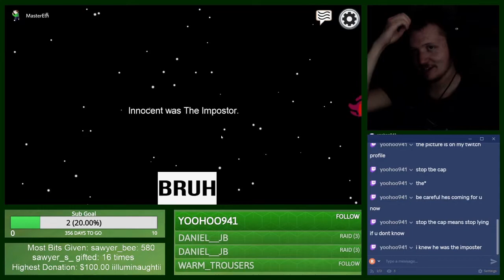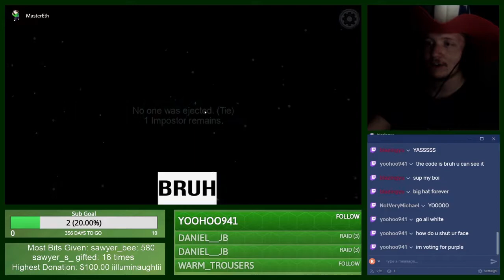Girlfriend Plays Among Us